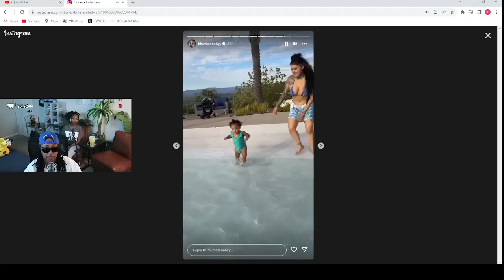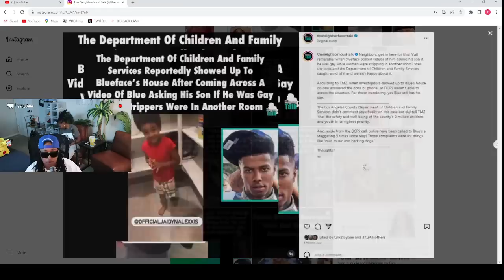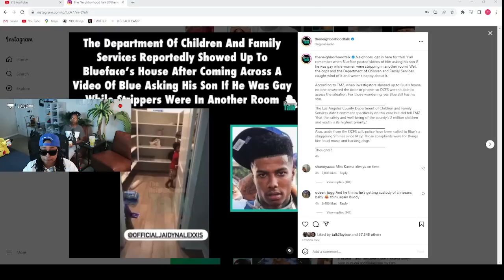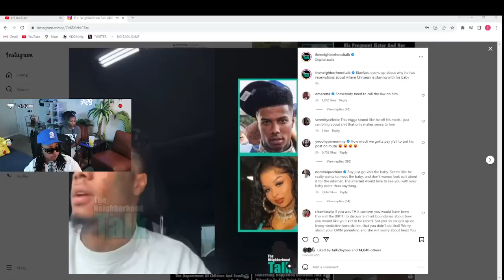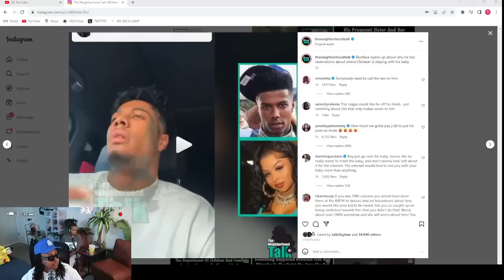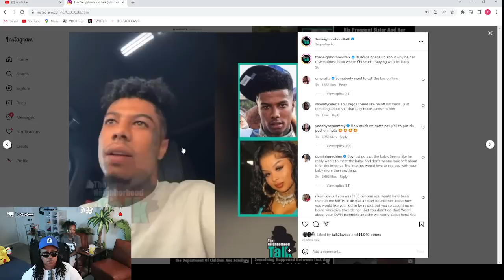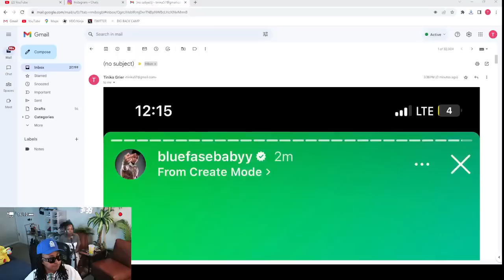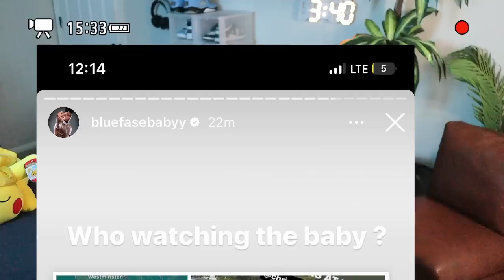Blueface keep telling US he is the better PARENT with STEWIE but C.P.S has been to their house 9X 😱😬